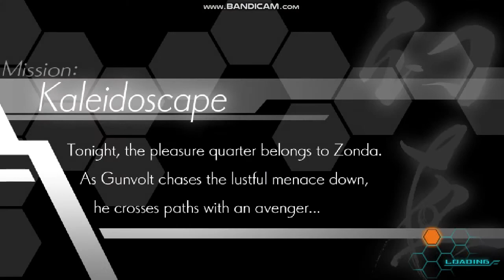Azure Striker Gunvolt: Sinner's Row (S+ Rank)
edgelord ate my edge, literally

seriously this boss is a pain in the head somehow

It's gonna be my last gunvolt video for a while